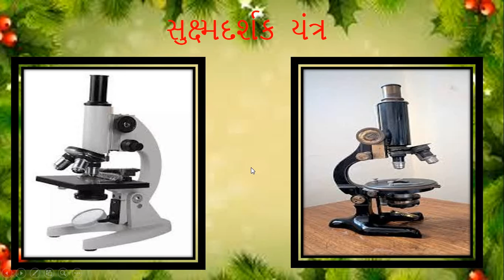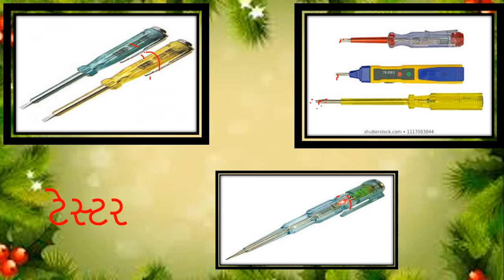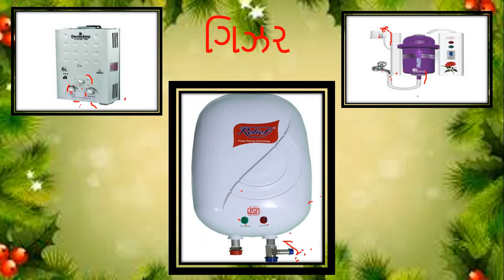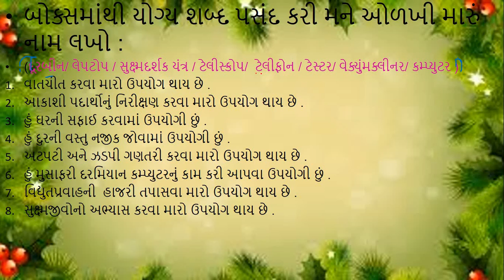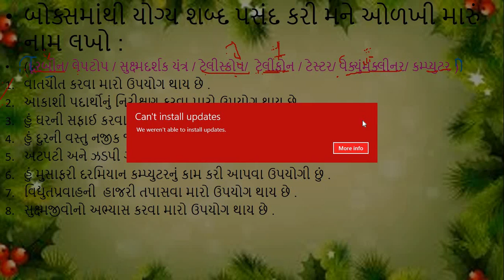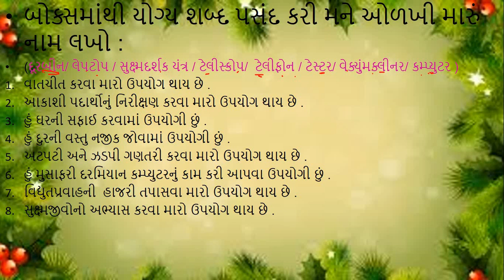Gujarati Medium - STD - 4 - GK